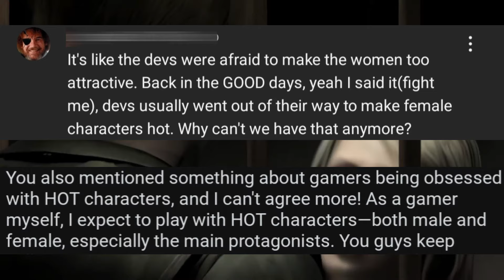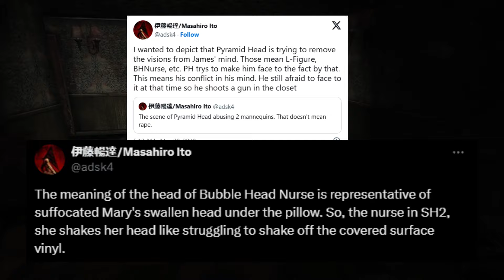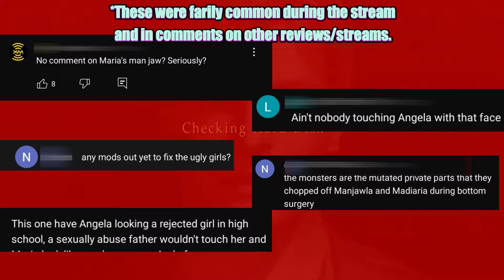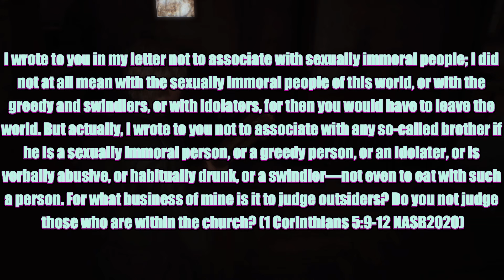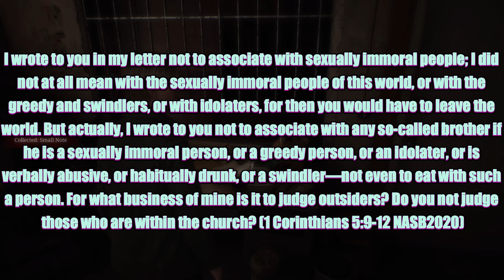Silent Hill 2 Remake: The Wokest Version Ever Released in the Year of Our Lord 2024!*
*Which means nothing since its also the only Silent Hill 2 Remake for any platform ever made...don't think too hard about it.

Anyway, here we go! Finally got around to recording and making my review of the Silent Hill 2 Remake after getting the platinum trophy. This will actually be the first in a series of three videos where I discuss more in depth the differences between Silent Hill 2 Remake and the original version of Silent Hill 2. Well, three planned videos at this point. Depending on how it goes, the story synopsis may be broken down more with each video focusing on a different character, but I haven't decided yet.

So, in this video I'll be giving my general thoughts on the environments, the sound design, and how I feel the overall story was handled. I have some complaints here and there, but overall I was quite pleased with the results. At the end I yap for a bit about who to recommend it to and whether or not it was worth full price.

Also, as a side note, I wasn't paid for any of this. So, if you don't like my perspective, just know that I came to all of my bad takes for free. Konami doesn't pay me anything.

(The amount of people not getting the joke of the title is astounding.)

0:00 Introduction
6:03 Initial Thoughts on the release and OG Silent Hill 2
9:24 Environment, Atmosphere, and Gameplay Loop
17:41 Combat Mechanics
25:00 Handling of the Story and Character Performances
32:34 Soundtrack
33::34 Note about endings
34:07 Who is this For?
43:30 Is Silent Hill 2 Remake Overpriced?
47:09 Closing Thoughts